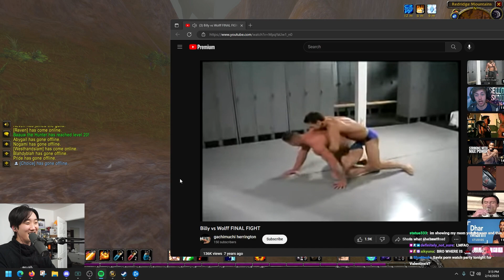NOT PAYING ATTENTION, NO PROBLEM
Savix adventures dangerously with wandavix